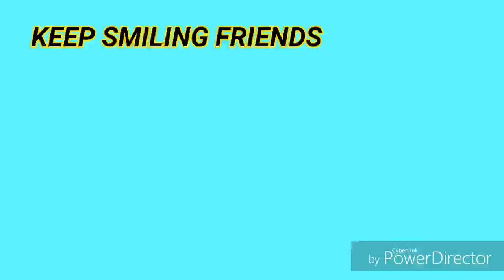Happy new year wishing 2017, from Goreswar